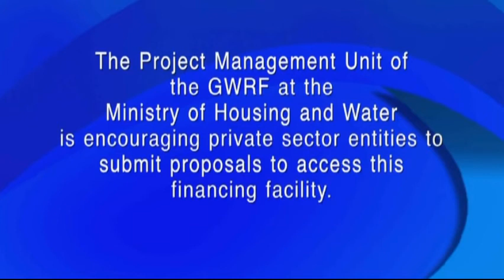The Private Sector's Involvement in Wastewater Management in Guyana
Guyana Wastewater Revolving Fund VIDEO